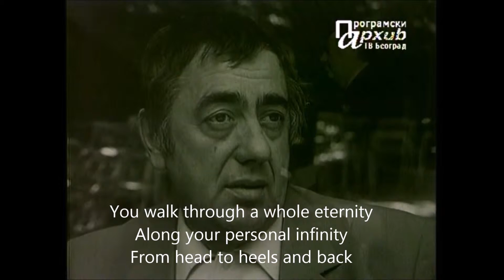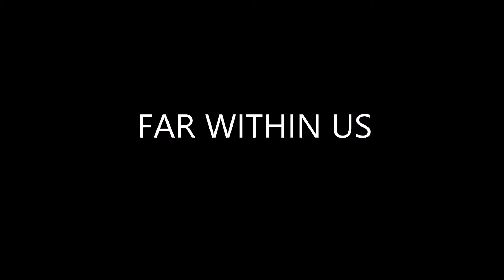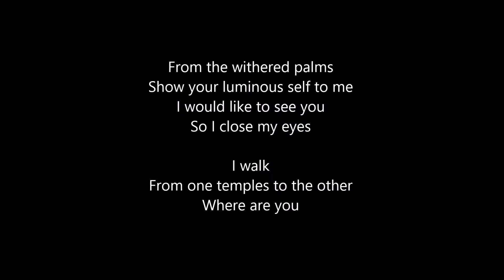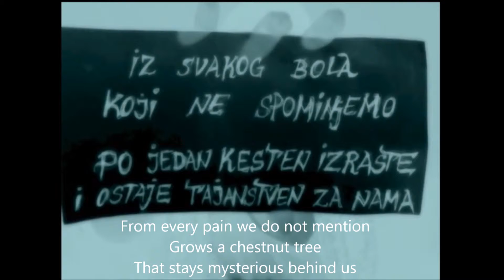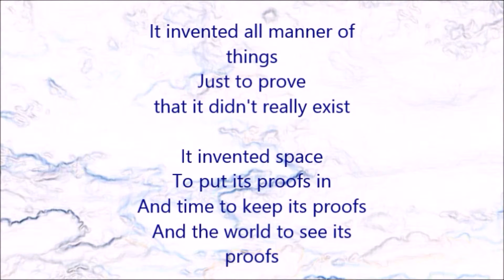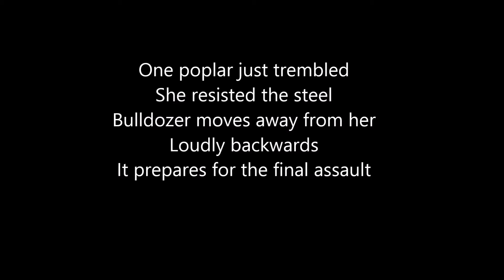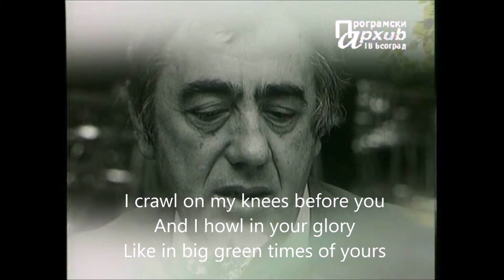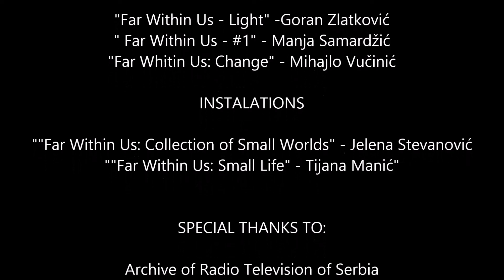10. Beogradski festival poezije i knjige "Trgni se! Poezija!" - Daleko u nama - Omaž Vasku Popi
10. Beogradski festival poezije i knjige "Trgni se! Poezija!"  se odvija pod sloganom "Daleko u nama", Vasko Popa

Omaž Vasku Popi

Režija: Dina Radoman

Radovi studenata Nove akademije umetnosti korišćeni u omažu:

"Daleko u nama: Svetlost" - Goran Zlatković
" Daleko u nama: #1" - Manja Samardžić
" Daleko u nama: Promena" - Mihajlo Vučinić

Instalacije koje su deo omaža radile su:

" Daleko u nama : Kolekcija malih svetova" - Jelena Stevanović
" Daleko u nama : Mali život" - Tijana Manić"

Studentski radovi nastali su kroz proces kreativnih radionica
Prostori poezije: Daleko u nama
u okviru predmeta Scenski dizajn na Novoj akademiji umetnosti

Zahvaljujemo se na materijalima:

Arhivu Radio televizije Srbije i
Arhivu Radio Beograda

Produkcija:

Treći Trg i Srebrno drvo